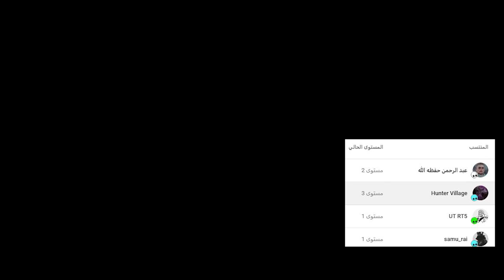شاركت في بطولة قدام الملك !! #2 😱🔥 شرح تختيم ماونت اند بليد بانرلورد || BANERLORD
تنبية بما يخص الترجمة : بعد ما صورت اول حلقتين في السلسلة اكتشفت انه اذا بديت تقرأ ترجمة اللغة العربية من السطر الاخير تحت راح تقراها صحيحه بدون اخطاء وهذا راح يسهل علي التصوير ويسهل ع المشاهد الفهم بس يبيلنا نتعود عليها  .  وهذا خلاني اغير رأيي وراح اكمل تصوير الحلقة الثالثه مع التعريب . والجدير بالذكر ان الترجمة تعب عليها شخص واحد ويستاهل كل خير ودعم . وراح احط رابط موقعة بالاسفل وفيه كل ماتحتاجون :
وبالنسبة للاصدار الى انا مستخدمه في ستيم 1.6.2 ومحمل الترجمة من الموقع ع هذا الاصدار :
ضروري تشوف الفيديوهات الى موجودة بالموقع وشرح تسطيب الترجمة لان اذا كنت تسخدم وندوز 10 راح تضطر تفك البلوك من ملفات الترجمة كاملة هذا الى انا سويته واحد واحد تسوي عليهم unblock مثل ماهو مشروح بالمقطع بالموقع . اي استفسار ع الترجمة اكتبلي تعليق جديد ودمت بخير .
0:00 ادعمني بلايك + رأيك في الكومنت + فعل جرس التنبيهات 🔔
25:00 شكرا ع المشاهدة
▼▼▼▼▼الدعم المادي ▼▼▼▼▼
داعمين القناة عن طريق البايبال :
HUNTER VILLAGE
iMohammed
K20
 Zayed al braiki
 Nayif Ali
 Hisham Hakami
Alwaleed Almutairi